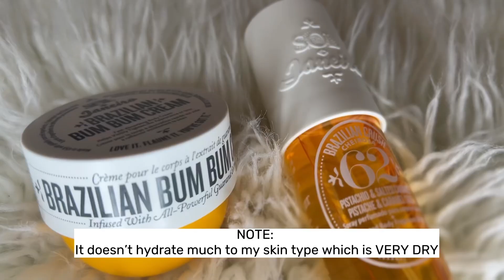PERFECT COMBINATION 👌🏽@soldejaneiroofficial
I recently discovered this combination of Sol de Janeiro’s Brazilian Bum Bum cream and Brazilian Crush Cheirosa 62 and I absolutely loved it!